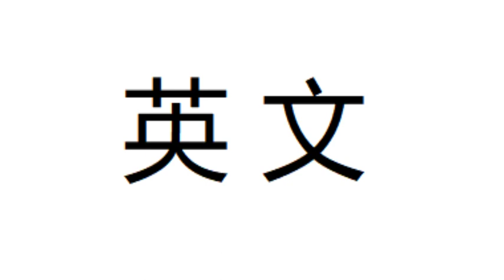English 会议 演讲 政府 1 BV1AE41157qEpart1